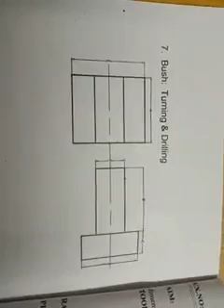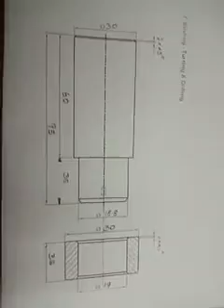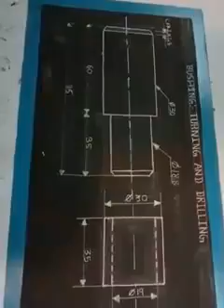Lathe and Drilling Practical Lathe Ex-7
Subject
Lathe and Drilling practical
3rd Sem-Mech-Engg
Topic Lathe ex- Bushing